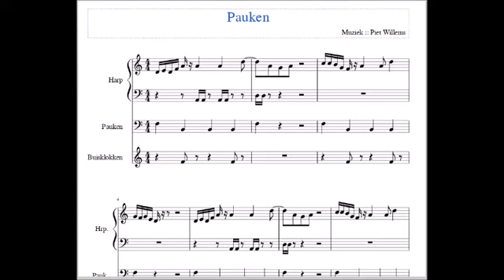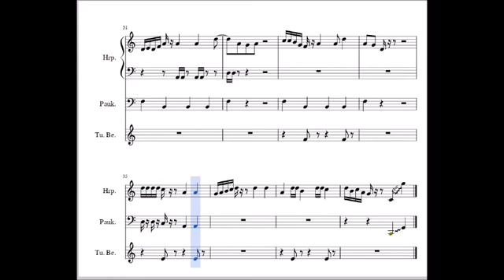pauken web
Muziek en bladmuziek ; pw